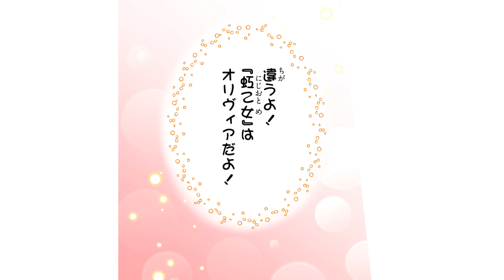【恋愛漫画/完結】SNSで大反響（CV：村上奈津実、大塚剛央）一途で甘々な溺愛が、ぬくもりを知らない少女を温める…♡『奪われ続けた令嬢は虹乙女と呼ばれた』第1話フル【ボイスコミック/ゼロサム/異世界】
『奪われ続けた令嬢は虹乙女と呼ばれた』
（漫画:宛/原作:花散ここ）
ボイスコミック化！

妖精に愛される「虹乙女」だったけれど、ある日婚約者も妖精も義妹に奪われてしまい……?

オリヴィア・グライスナー　　　村上奈津実
レオンハルト　　　　　　　　　大塚剛央
パトリツィア・グライスナ―　　小澤麗那
ヘンドリック　　　　　　　　　井藤智哉
ヘンドリック(幼少期)　　　　　 北﨑ひとみ
国王　　　　　　　　　　　　　黒井淳一
妖精　　　　　　　　　　　　　雪深山福子
妖精　　　　　　　　　　　　　矢部仁美
妖精　　　　　　　　　　　　　西村梨央
男性　　　　　　　　　　　　　水澤茂生

『訳あり令嬢でしたが、溺愛されて今では幸せです アンソロジーコミック』収録作品！